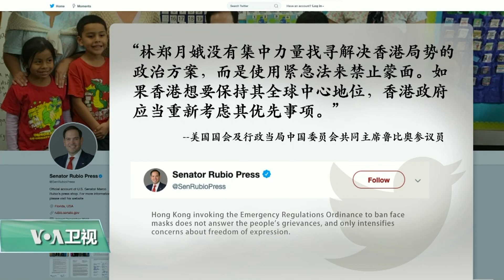VOA连线(莫雨)：美重量级议员对禁蒙面法做出回应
香港政府动用“紧急法”禁止示威者在抗议中使用蒙面物品。美国重量级国会议员和人权组织认为，禁蒙面法不能解决根本问题。美国之音记者莫雨做了进一步介绍。